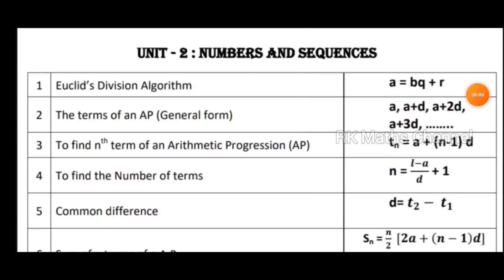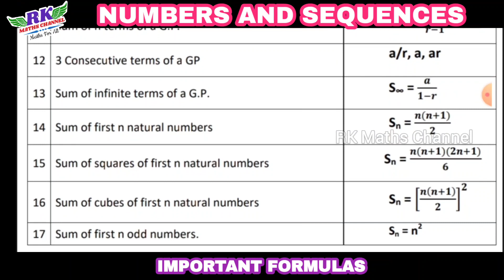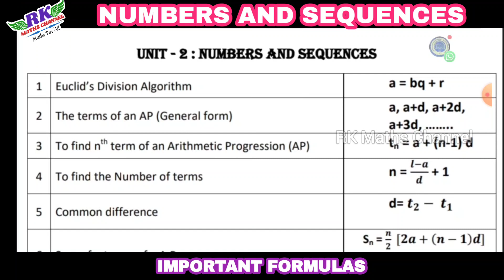TN 10th Maths|Unit 2|Numbers and Sequences|Important Formulas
PDF LINK:
10th Maths Unit 2 Numbers and Sequences Important Formulas